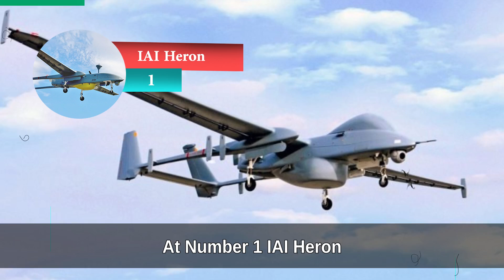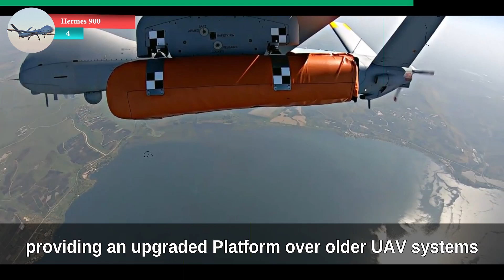5 Most Important Drones in India’s Defense System 2025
India’s military drone program is expanding rapidly — and it’s changing the battlefield. From high-tech surveillance to deadly precision strikes, these unmanned aerial vehicles are reshaping how India defends its borders and commands the skies.

In this video, we dive deep into India’s most advanced drones like the MQ-9B SeaGuardian, IAI Heron, Harpy, and others. Learn how these powerful machines boost India’s surveillance, maritime security, and strike capabilities — without putting a single soldier at risk.